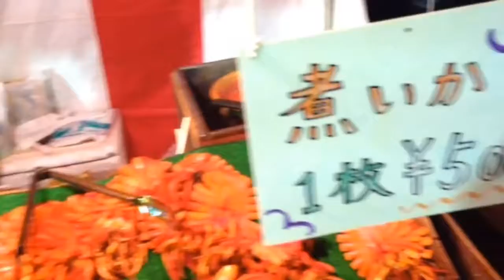BON ODORI SUMMER FESTIVAL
Moka City Tochigi, Japan August 19,2017